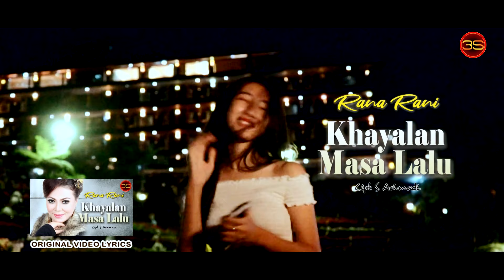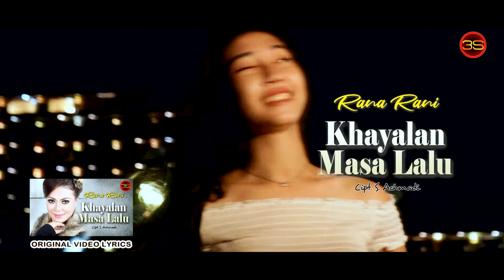Rana Rani - Khayalan Masa Lalu (Official Lyric Video)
Rana Rani - Khayalan Masa Lalu [ Official Lyric ]